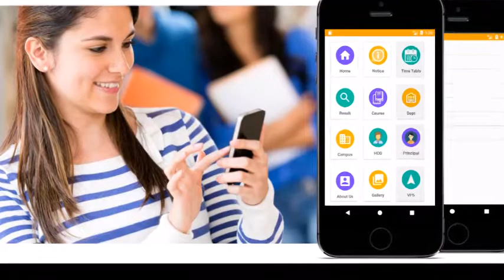Government Polytechnic Amravati || First Mobile App Launch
Computer Engineering gpa